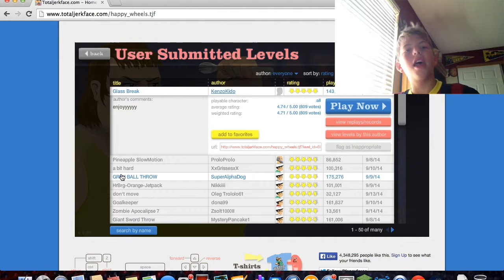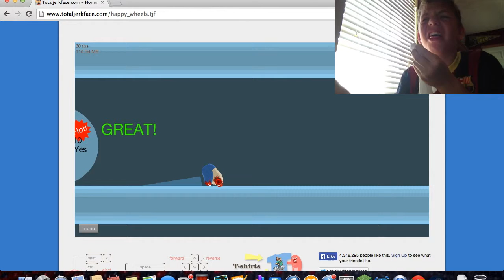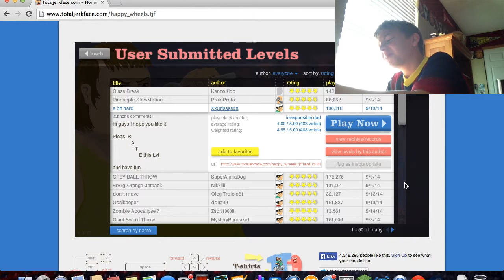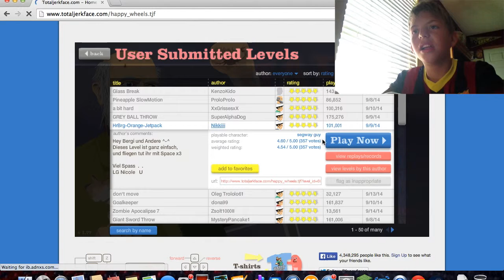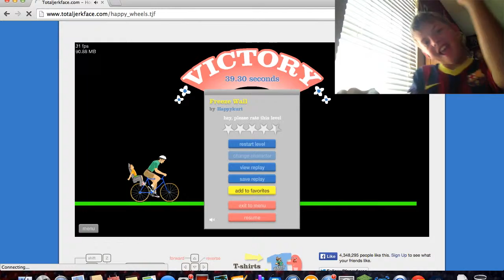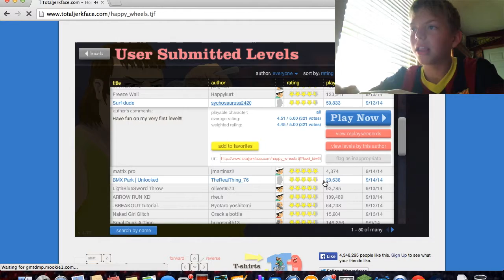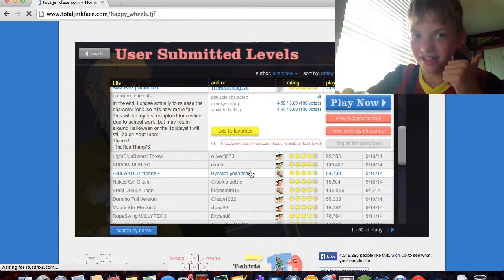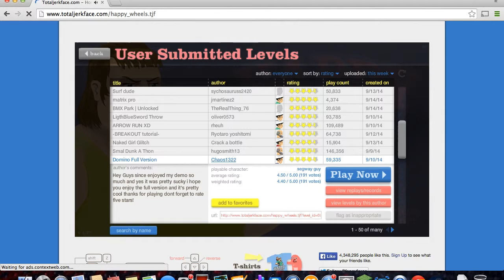hot sauce challenge (100th episode special)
i hate spicy things